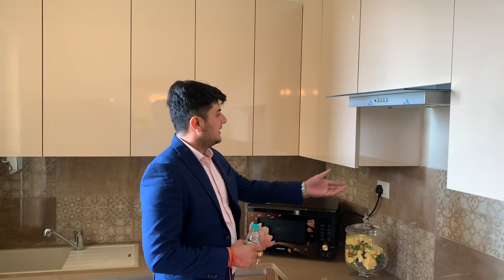Ye vaala best hai | Full luxury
hello doston

here is our instagram links...

thank you all for your love and support keep smiling and keep supporting...